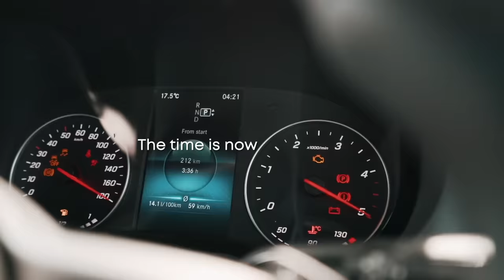Explore Beyond - New Zealand road trip holidays in 2023 | Apollo Motorhome Holidays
It's time to EXPLORE BEYOND! 🛣️
Get ready to explore beyond your everyday, beyond where you’ve been before, beyond your wildest dreams. ⁠
Dive deeper into the unique and wonderful landscapes, culture, wildlife and experiences on offer in New Zealand. ⁠
Create amazing memories that will change you and meet people that will inspire you. ⁠
Book an Apollo camper and get ready for an adventure - get ready to explore beyond! ⁠